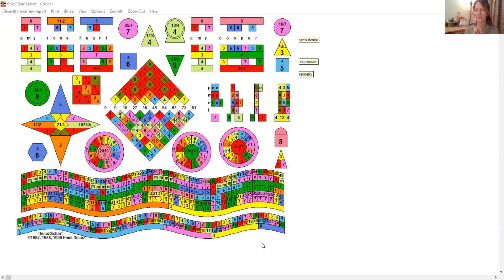Intro to Numerology Online Readings w/Cindy Magnuson of SEE Source Energy Epiphanies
What is an online Numerology Reading?

I have been practicing Numerology for 20 yrs plus and have studied several systems of Numerology in addition to the esoteric understandings of what Numbers represent as patterns, cycles and archetypes.  Having done at least a 1,000 readings already,  I have gleaned a strong understanding of what these curious patterns of numbers say about your journey here and why you are in this particular incarnation.  Each chart gives me an energy story, one that you have for some particular reason identified with.  With that story identified, we look at discernment. Why is this story important to you?  Was it formed on a strong truthful foundation, or are we working with any misunderstandings or limiting beliefs within this energy story.  Discernment is paramount.  Once we come to a place of discernment, then better choices are made.  Numerology is one of the root systems to "Know Thyself".

Join me and listen in to how much information can be gathered in this wonderful tool for self-understanding.